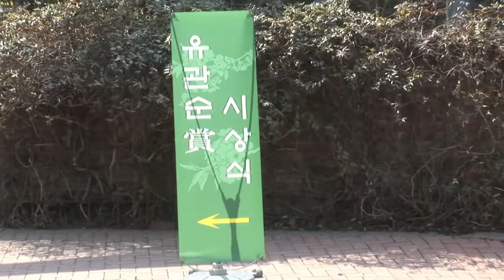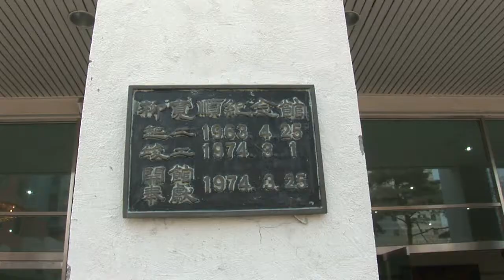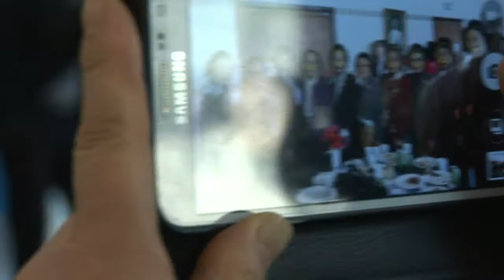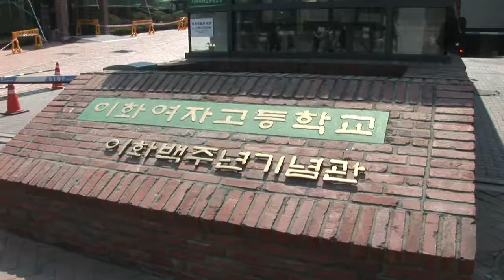제15회 유관순상 & 유관순횃불상 시상식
2016년 3월 28일 이화여자고등학교 유관순기념관에서 있은
제15회 유관순상과 유관순횃불상 시상식 입니다.
유관순상-심옥주, 유관순횃불상-조수아 외 선발된 전국의 고등학교 학생들이 수상했습니다.